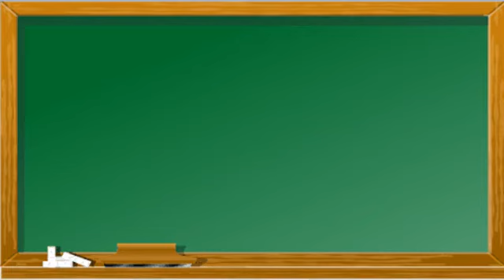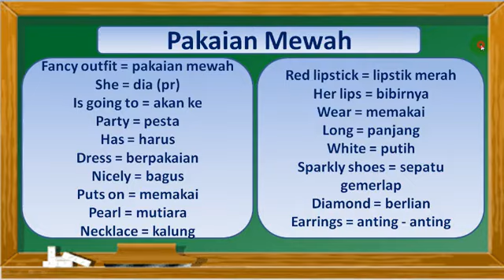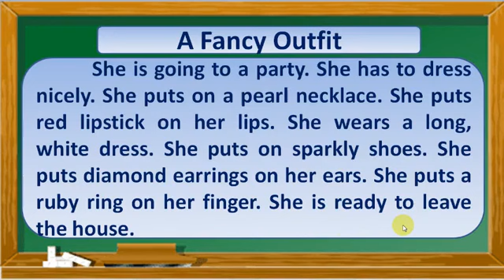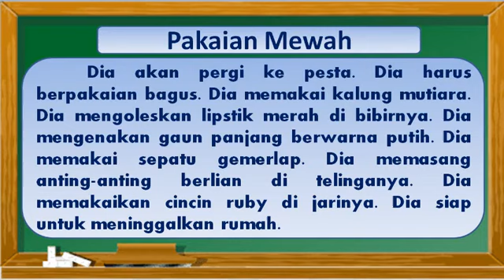BELAJAR MEMBACA DAN MENERJEMAHKAN TEKS BAHASA INGGRIS TEMA A FANCY OUTFIT